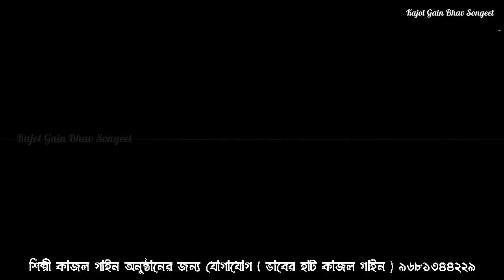আমার সোনা বন্ধুরে তুমি কোথায় রইলারে | মুজিব পরদেশীর গান | শিল্পী কাজল গাইন | Kajol Gain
KAJOL GAIN BHAV SONGEET
( BANGLA FOLK SINGER )
Kajol Gain official channel
কাজল গাইন ভাব সঙ্গীত
এখানে সমস্ত নতুন নতুন
কাজল গাইনের ভাব সঙ্গীত
গান শুনতে পাবেন
কাজল গাইন অফিশিয়াল চ্যানেল
কাজল গাইন এর যোগাযোগ
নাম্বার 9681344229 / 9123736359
ভাবের হাট কাজল গাইন এর পক্ষ থেকে
আন্তরিক শুভেচ্ছা ও অভিনন্দন
জয়গুরু